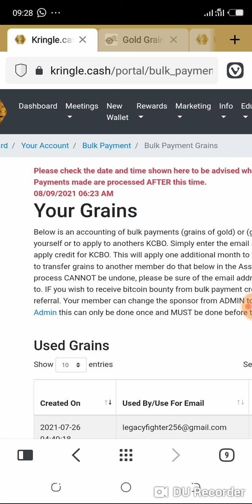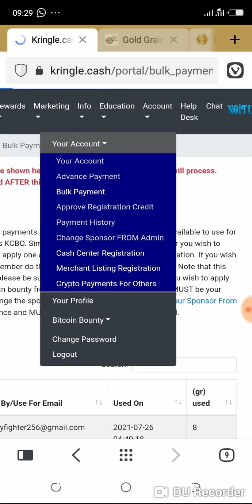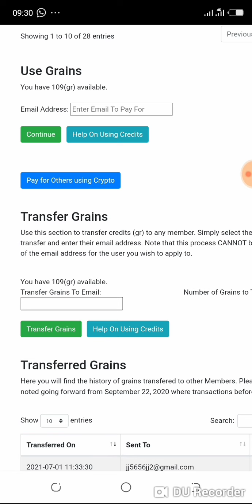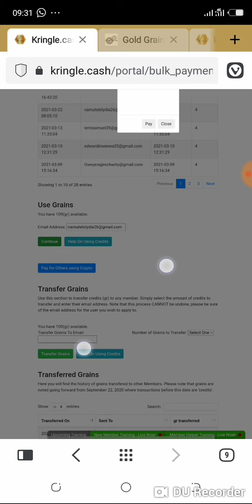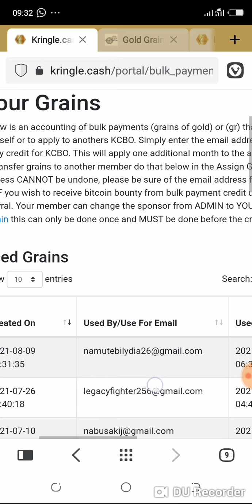𝐇𝐨𝐰 𝐓𝐨 𝐀𝐜𝐭𝐢𝐯𝐚𝐭𝐞 𝐒𝐨𝐦𝐞𝐨𝐧𝐞'𝐬 𝐚𝐜𝐜𝐨𝐮𝐧𝐭/𝐏𝐚𝐲 𝐀 𝐏𝐫𝐨𝐠𝐫𝐚𝐦 𝐅𝐞𝐞 𝐰𝐢𝐭𝐡 𝐆𝐑𝐀𝐈𝐍𝐒 𝐢𝐧 𝐊𝐫𝐢𝐧𝐠𝐥𝐞 𝐒𝐨𝐜𝐢𝐞𝐭𝐲/ 𝐓𝐁𝐂 𝐂𝐎𝐌𝐌𝐔𝐍𝐈𝐓𝐘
There's a lot to benefit from 👇🏼👇🏼

Get a GIFT of DIGITAL MONEY worth 3,000USD.

Earn $15, $175 in a day or $1000 a week and it's recurring every month.

Get ASSURANCE HEALTH CARD. Assurance is the guarantee that all health care costs will be covered 100%.

Save 50% on food bills in our food subsidy centers that are going to be set.

Get funds to boost your business.

We are mission with a currency to eradicate poverty Globally.
We are building a stable economy based on abundance (Equity based system).